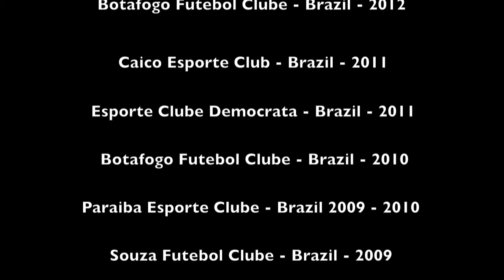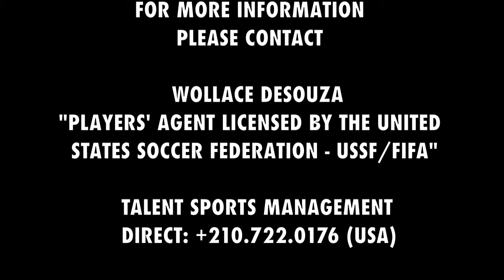TSM/ROGERIO CENTRAL DEFENDER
Rogerio Zagueiro